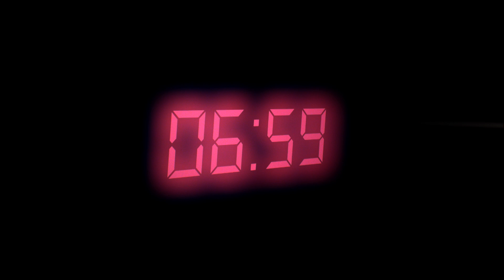Ta tilbake et år av ditt liv. Bli slumrefri med Philips Wake-up Light - Unsnooze Yourself!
La oss innrømme det. Slumring fører til en trøttere utgave av deg selv. Philips Wake-up Light gjør det lettere for deg når du føler at du er klar til å slutte å slumre. I stedet for å vekke deg på en brutal måte med lyd, bruker Philips Wake-up Light lys for å løsne opp dypsøvnsyklusen -- og dette øker mengden av hormoner som hjelper deg med å komme deg uthvilt ut av sengen.